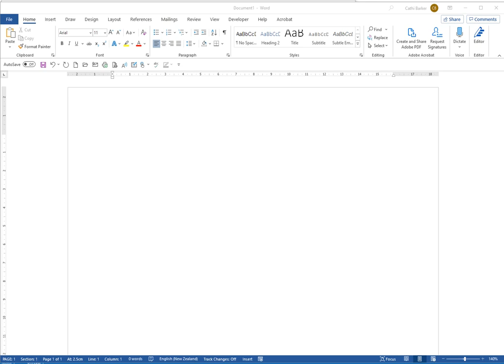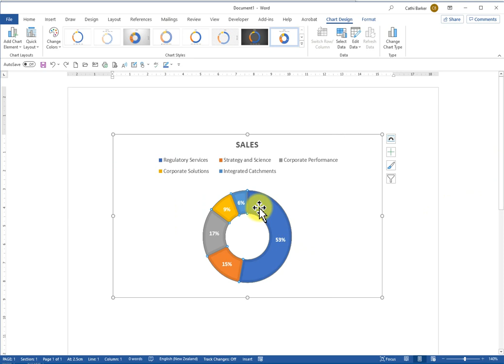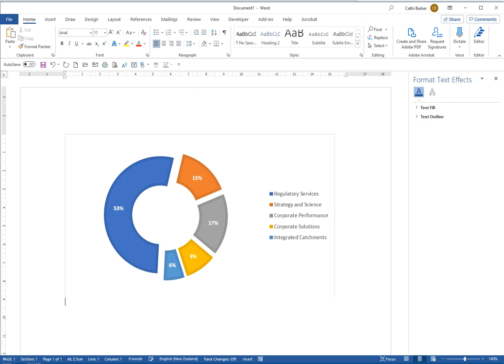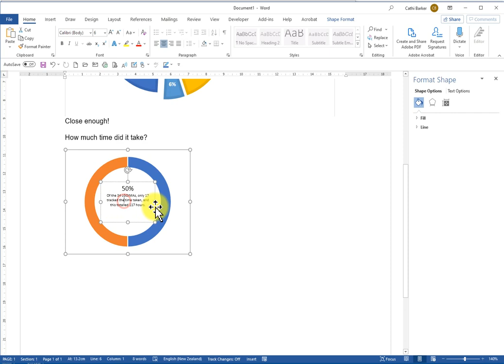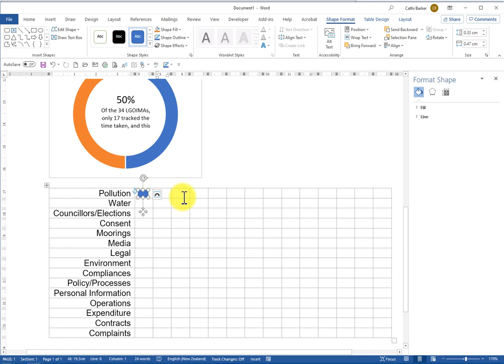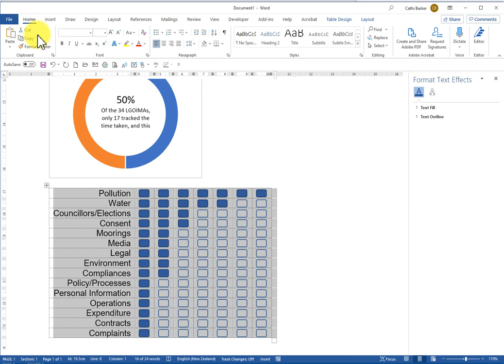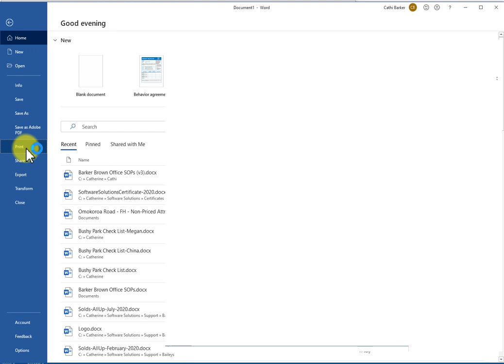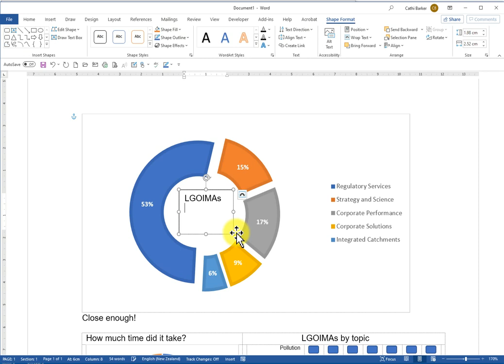MS Word Level 2 Smarter, Faster and Professional - Infographics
Combine charts, text boxes, tables, shapes and more to create an infographic

Microsoft Word

This is one of a collection of videos that goes with our Word Level 2 Smarter, Faster & Professional Course

If you would like the exercise files and notes and other resources accompanying the videos, please and enrol in either the MS Word Level 2 Face to Face, Remote or Online versions of the course.

Kind Regards Cathi Barker